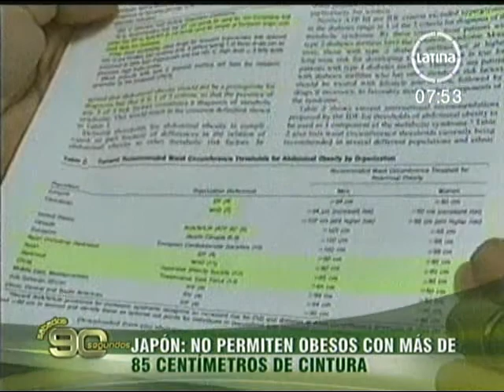HOMBRE QUEMA SU MOTO.mpg